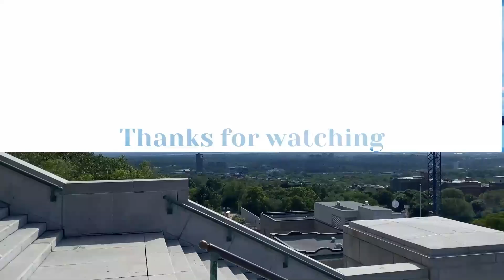View of St Joseph's Oratory of Mount Royal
Outside view of St Joseph's Oratory of Mount Royal Montreal